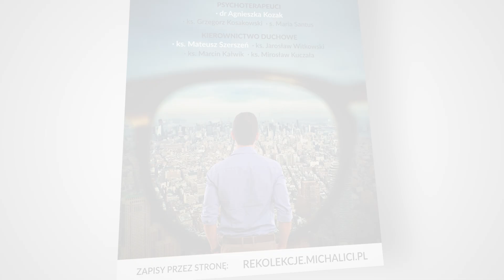To były niesamowite rzeczy. Sam tego doświadczyłem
- To były niesamowite rzeczy. Sam tego doświadczyłem  - mówił w wywiadzie przeprowadzonym przez ks. Mateusza Szerszenia CSMA, ks. Jarosław Witkowski CSMA

W dniach 9 – 13 listopada 2022 w Centrum Pracy z Młodzieżą w Miejscu Piastowym na Podkarpaciu odbędzie się sesja duchowo – psychologiczna pt: „Widzieć więcej”, prowadzona przez Księży Michalitów i psychologów.